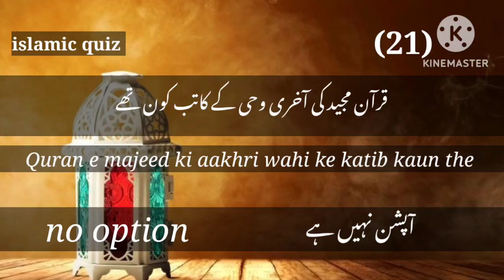Quran e majeed ke aakhri wahi ke katib kon hen islamic quiz